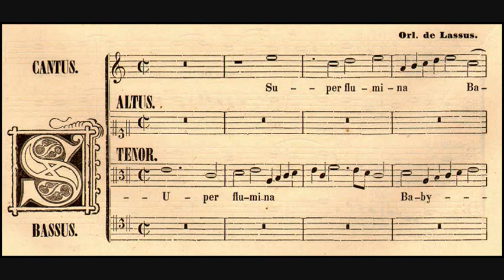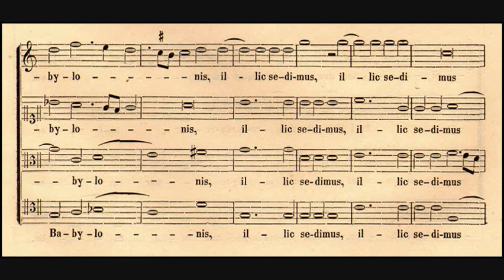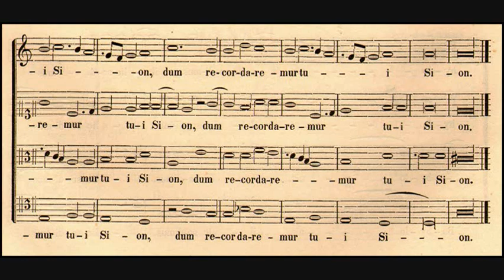Orlande de Lassus: Super flumina Babylonis - Chorale Philippe Caillard, 1961 - MHS 634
Orlande de Lassus (also Roland de Lassus, Orlando di Lasso, Orlandus Lassus, Orlande de Lattre or Roland de Lattre; 1532, possibly 1530 – 14 June 1594) was a composer of the late Renaissance, chief representative of the mature polyphonic style of the Franco-Flemish school, and considered to be one of the three most famous and influential musicians in Europe at the end of the 16th century (the other two being Palestrina and Victoria).

오를란도 디 라소(Orlando di Lasso, 1532년 경 ~ 1594년)는 벨기에의 음악가이다.

אורלנדו לאסוס, הידוע גם בשם אורלנדו די לאסו (Orlande de Lassus (also Orlandus Lassus, Orlando di Lasso, Roland de Lassus, or Roland Delattre) ‏ (1532 (ייתכן 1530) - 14 ביוני 1594) היה מלחין פרנקו-פלמי מתקופת הרנסאנס המאוחר. כיום הוא נחשב, לצד ג'ובאני פלסטרינה למייצג העיקרי של הסגנון הפוליפוני הבשל של האסכולה הפרנקו-פלמית, והיה המוזיקאי המפורסם ורב ההשפעה ביותר באירופה בסוף המאה ה-16.

أورلان دي أسوس (بالإنجليزية: Orlande de Lassus)‏ (و. 1532 – 1594 م) هو ملحن من بلجيكا . ولد في مونس .

Орландо ди Ла́ссо (итал. Orlando di Lasso, фр. Roland de Lassus, лат. Orlandus Lassus; около 1532, Монс — 14 июня 1594, Мюнхен) — франко-фламандский композитор и капельмейстер. Лассо — один из самых плодовитых композиторов во всей истории музыки. Он написал около 1350 (преимущественно вокальных) композиций в разных современных ему жанрах и формах, из которых около 1200 были опубликованы при жизни. Жил преимущественно в Баварии.

奥兰多·德·拉絮斯（荷蘭語：Orlande de Lassus，1532年－1594年），又称拉索（Orlando di Lasso），弗莱芒作曲家。幼年为唱诗班歌童，因嗓音优美，曾被附近其他合唱团诱拐三次。先后在意大利和法国工作，1556年到慕尼黑任职直到逝世。他是文艺复兴晚期最重要的作曲家之一，一生中共發表超過兩千首作品，其中包括義大利風格的牧歌、法蘭西式的香頌，和莊重肅穆的宗教樂歌。音樂史家亨利朗﹝P.Henry Lang﹞認為音樂史上僅莫札特的音樂成就能與之並駕齊驅。